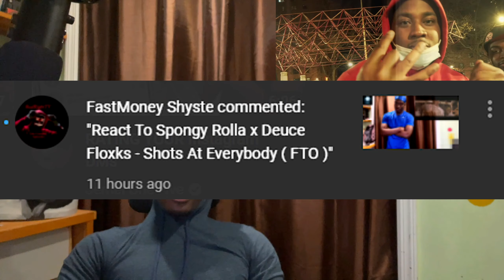Deuce Floxks x SpongyRollaa - Shots At Everybody (FTO) (Prod by @GLVCK​) Reaction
(Shot by KLO Vizionz)

If you want to cop the art in the background